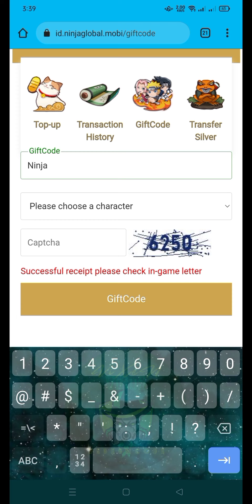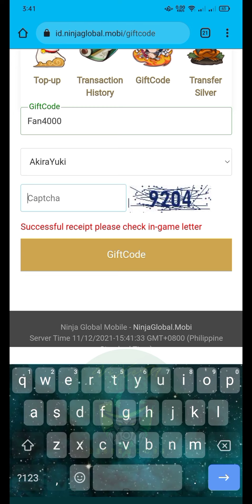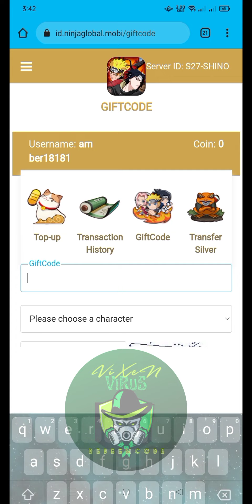NINJA GLOBAL 7X Welcome Gift 🎁 For Newbie Play Now!! New Server Open "Shino" | Naruto RPG IDLE